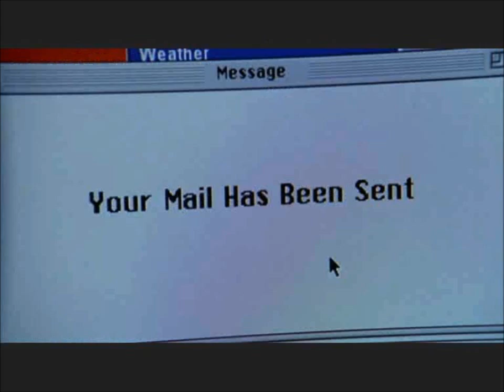Mulder and scully - Only if for a night.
My tribute to one of my favourite shows, and one of my favourite pairings. How can one not love Mulder and Scully. I remember watching the X-files as a little kid and always wanting Mulder to kiss Scully - aah nostalgia. I wish they could somehow recreate the same feeling that I get from Mulder and Scully - or at least create a couple that is different and rivals the awesomeness of this pairing - alas, while some pairings are good in their own way (Jane/Lisbon Booth/Brennon Peter/Olivia etc etc) It all feels a little like Mulder and Scully 2.0, ahh well. kudos to them anyways, they do try :-D

the song is Only if for a night by the amazing Florence + the Machine.
I own neither the song, or the X-Files. I do not get any profit from this creation other than the satisfaction of a major shipper.